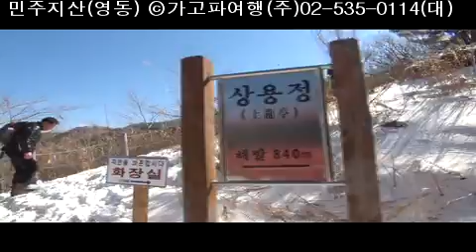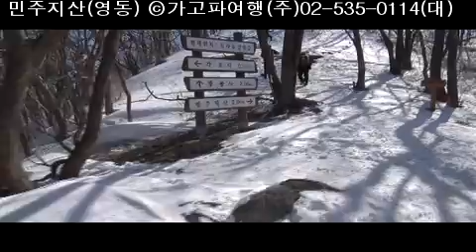민주지산(영동) ⓒ가고파여행(주)02-535-0114(대)